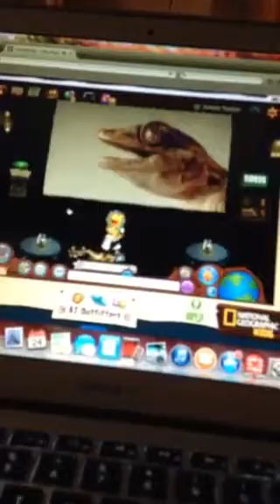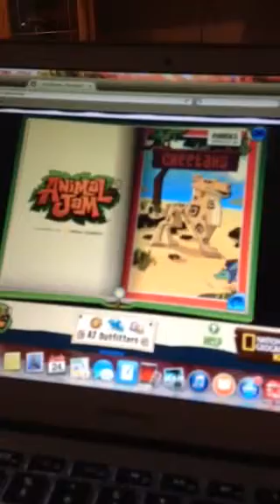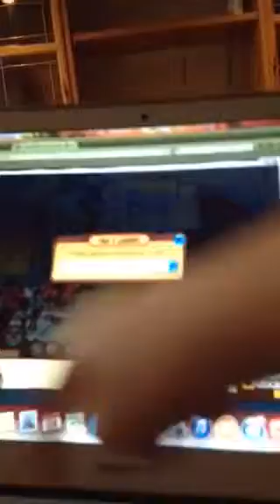My Aj intro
Plz be my buddy